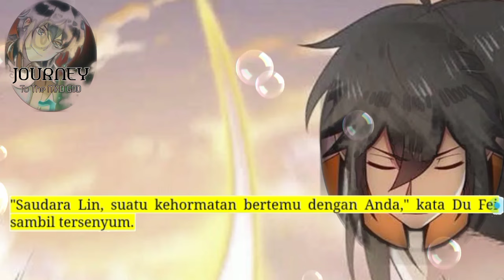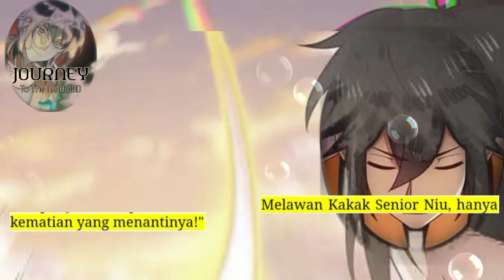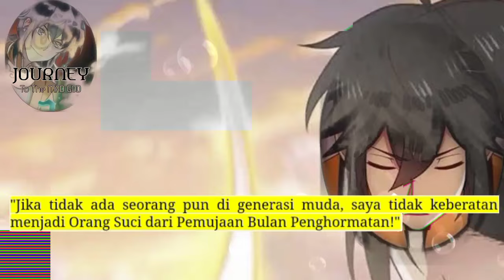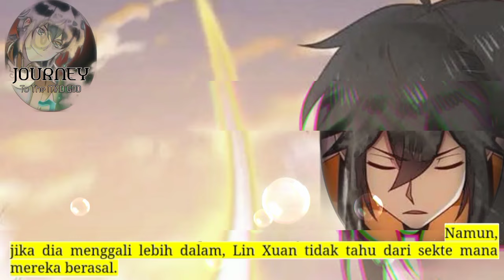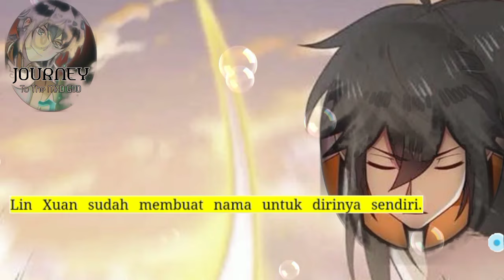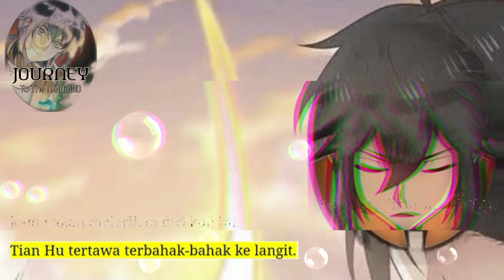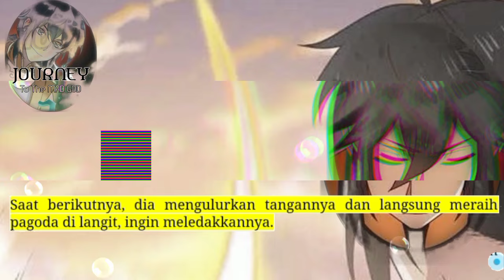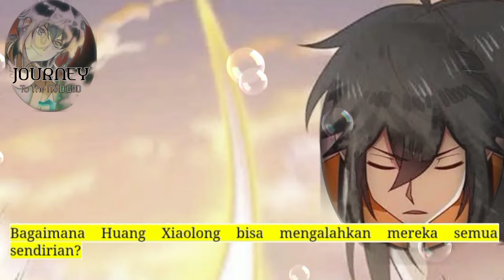Perjalanan Dewa Gila season 161